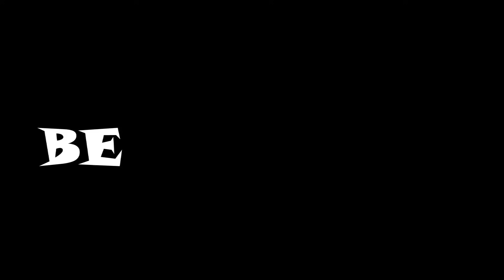BYN : A Vada Pav Story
I am sure everyone comes across this situation almost everyday

Cast
Nick
Random Chail wala (Kalu)

Director - Nick
Writers - Nick
Editor - Shubhankar Sadhale
DOP - Shubhankar Sadhale